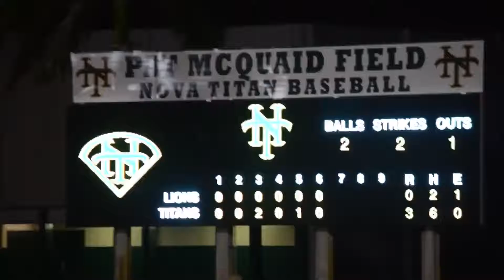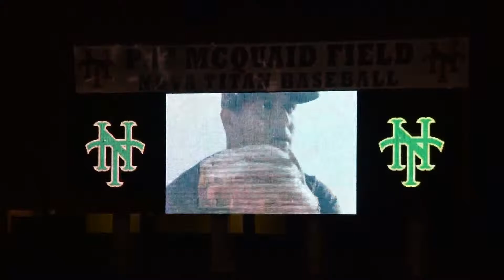Nova Scoreboard - Eastbay Commercial